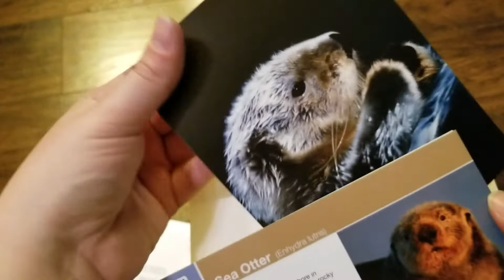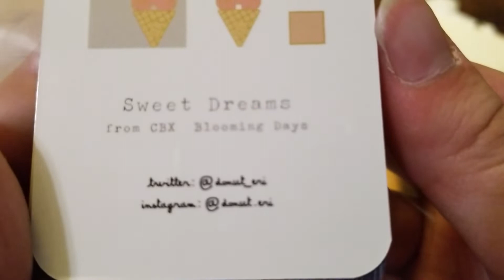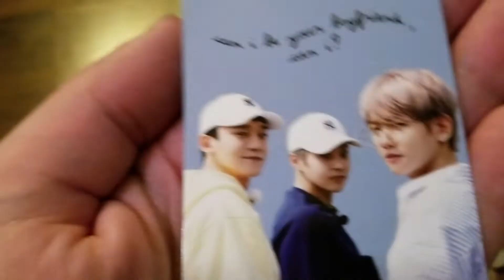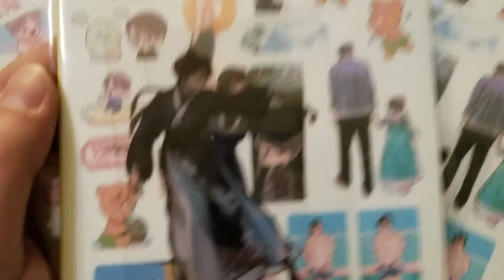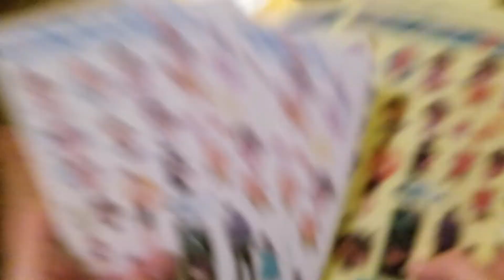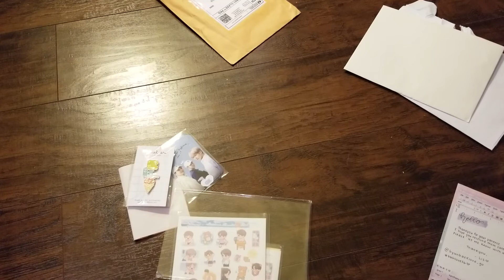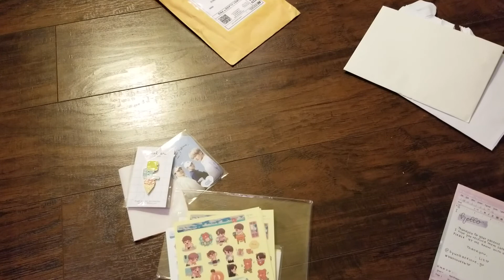I cry at the end and I got more EXO fanmerch!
I got more fanmerch in the mail and I got more of adoption certificates from Jongdae's bday present! Then I wax poetically about Jongdae and cry.